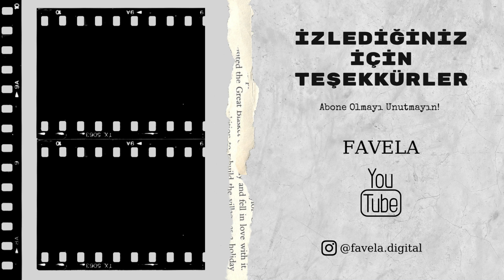TEEN WOLF: THE MOVIE İnceleme: Sizi Lise Yıllarına Döndürecek Olan O Film!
Teen Wolf The Movie Paramount+ platformunda yayında. Teen Wolf The Movie film inceleme videosu sizlerle.

" Teen Wolf The Movie " Künyesi
Yapımın Türü: Film, Aksiyon, Dram, Fantastik
Yapımın Yayınlandığı Platform: Paramount+
Yapımın Yönetmeni: Russell Mulcahy
Yapımın Senaristi: Jeff Davis, Will Wallace, Joseph P. Genier, Russell Mulcahy
Yapımın Oyuncuları: Tyler Posey, Crystal Reed, Holland Roden, Shelley Hennig, Jr Bourne, Ian Bohen, Colton Haynes, Linden Ashby, Melissa Ponzio, Ryan Kelley, Seth Gilliam, Orny Adams, Dylan Sprayberry, Khylin Rhambo, Aaron Hendry, Vince Mattis, Amy Workman, Tyler Hoechlin